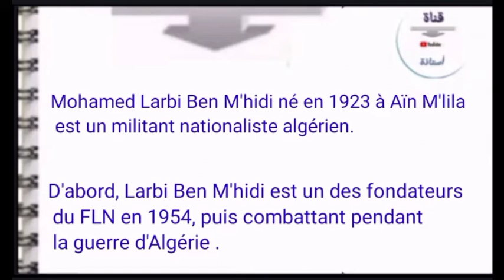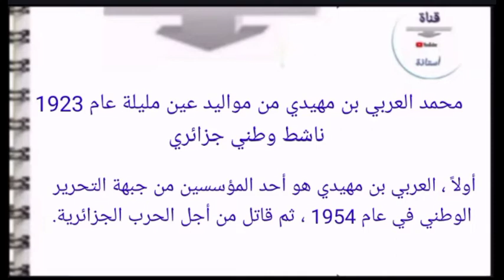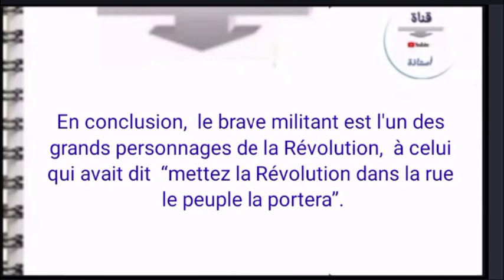Production écriter-4AM : Larbi Ben M'hidi